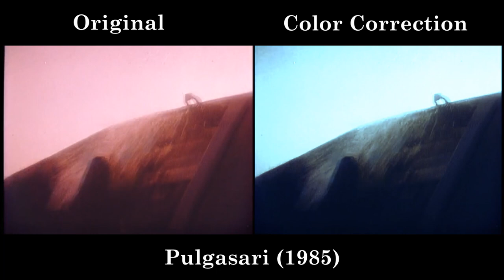Pulgasari (1985) Color Correction comparison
The film has alot of weird tints and effects that look really off. This is just quickly going through RGB on Videopad to see what it would look like if it looked more color accurate.